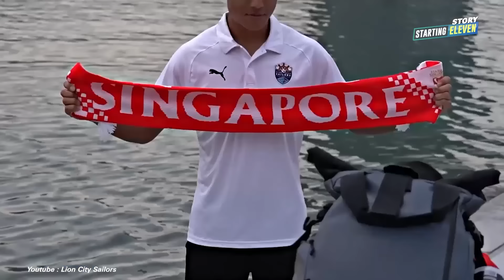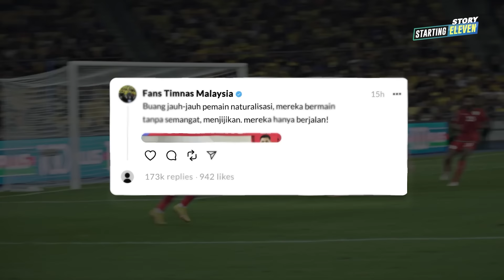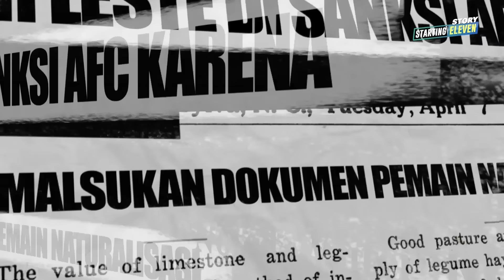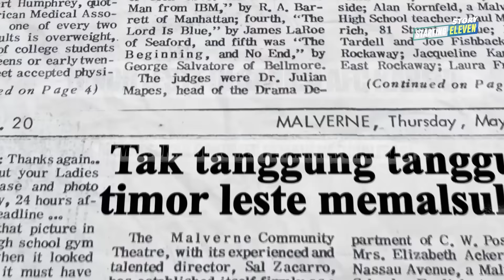Mengejek Timnas Pakai Naturalisasi, Negara ASEAN Ini Malah Meniru dan Jeblok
Banyak yang mengkritik proyek naturalisasi Indonesia. Padahal mereka juga pakai pemain naturalisasi.